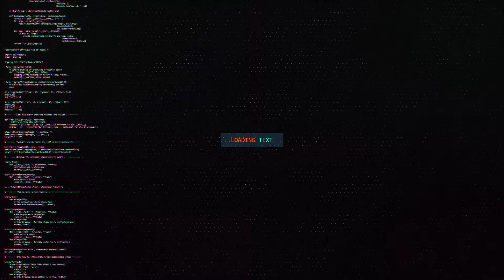REKT-KiLL3rElite - Preparing for BF2042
A month until the release of BF2042, using this time to get some practice in for the new game.